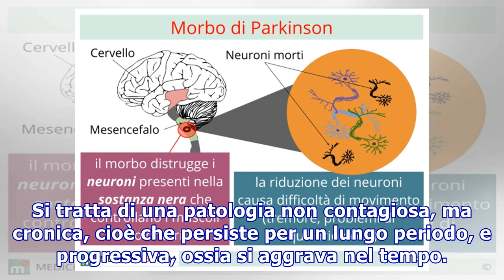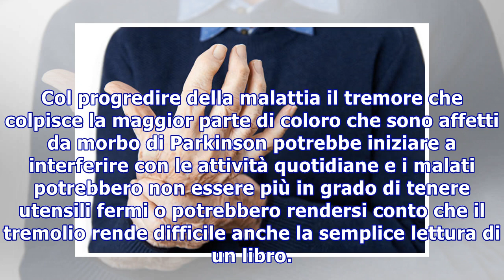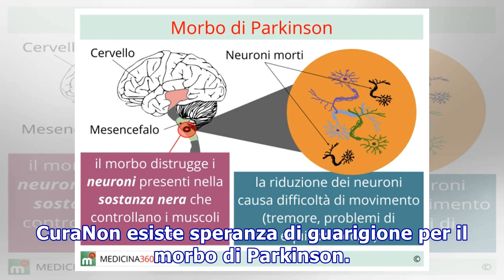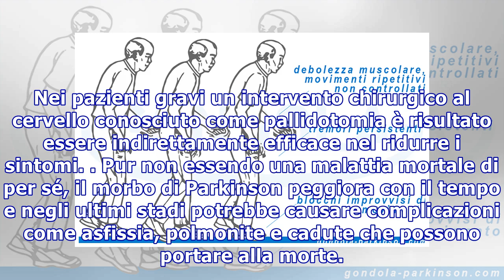Morbo di Parkinson: sintomi, diagnosi e cure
Morbo di Parkinson: sintomi, diagnosi e cure Patologia degenerativa del sistema nervoso centrale, il morbo di Parkinson pur non essendo di per sé mortale, può causare complicazioni e rendere la vita quotidiana difficoltosa. Scopriamo da cosa è causato, come può essere diagnosticato e – in parte - cu...